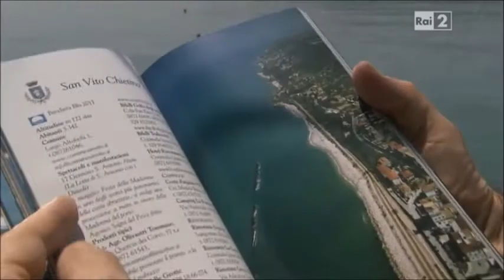Trabocco Punta Isolata - Gaetano Basti racconta la costa dei trabocchi - Sereno variabile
documentario Rai sulla costa dei trabocchi in Abruzzo, con Gaetano Basti, direttore dell'editrice D'Abruzzo edizioni Menabò, Ortona (CH)
Secondo alcuni il trabocco sarebbe un'invenzione dei Fenici, ma i primi documenti che parlano dei "trabocchi", reperiti dal padre Stefano Tiraboschi[5], si parla della presenza di Celestino V nell'abbazia di San Giovanni a Fossacesia, citando anche strutture lignee sulla spiaggia detti "trabocchi", si deduce che durante l'epoca di soggiorno del frate Pietro da Morrone a Fossacesia nel 1240, i trabocchi già esistevano.

Altre attestazioni si hanno nel XVIII secolo, lungo la costa garganica. Lo storico Cupido narra che il terremoto del 1627 colpì il Gargano, generando un maremoto che colpì anche i fiumi Fortore e l'Aterno-Pescara. Durante l'epoca del vice regno spagnolo, in queste zone giunsero dei coloni francesi, composte da fabbri e falegnami, che popolarono in Abruzzo le comunità di San Vito e Rocca San Giovanni, nel Gargano Vieste e Peschici.

I trabocchi costruiti da loro, secondo alcuni da famiglie di religione ebraica, servirono come ingegnose macchine da pesca per poter prendere la cacciagione direttamente sulla terraferma, e non avventurandosi rischiosamente in barca.

Studi recenti, peraltro, hanno dimostrato che secondo antica tradizione di tutto l’Adriatico, in mancanza di strade a lunga percorrenza, venivano realizzati impalcati per l'attracco di navi da cabotaggio impiegate nel trasporto dei prodotti della terra, verso i mercati della Dalmazia, del Regno di Napoli, dello Stato della Chiesa, dell’Austria e della Repubblica di Venezia. Ed era onere delle locali autorità feudali o della borghesia terriera costruire e mantenere queste strutture, come risulta dagli atti degli erari dell’Abbazia di S. Giovanni in Venere, conforme la storiografia ufficiale. Tra tutti, Alessandra Bulgarelli Lukacs, studiosa dell’Università Federico II di Napoli, la quale sostiene che la costa abruzzese, tra il Sangro e Ortona, era punteggiata di queste strutture dette caricatoi-scaricatoi in grado di ospitare piccolo naviglio di uso cabotiero. È questo dunque lo scenario da cui emerge e prende corpo il trabocco, che noi conosciamo. L’occasione è data dal progetto di deforestazione e dissodamento di terreni, tra S. Fino e Vallevò, a partire dalla metà del ‘700. Nel corso di tali operazioni venivano realizzate impalcature in legno, per consentire il carico del materiale legnoso sulle navi da cabotaggio veneziane. Tali strutture furono realizzate nei punti in cui la costa presentava scogli affioranti con acque profonde sufficientemente per consentire la navigazione alle suddette imbarcazioni, tra Punta della Schiavonesca e Punta Malvò. Esattamente a Punta de’ Mazziotti, in una piantina di metà Ottocento, risulta collocato il «2° trabocco». A conclusione di tali operazioni forestali i coloni protagonisti, insediatisi definitivamente con le loro famiglie sulle terre ricevute, parte in proprietà e parte in colonia perpetua, pensarono di adattare e recuperare tali “imposti”, utilizzandoli nella pesca dei periodi morti della lavorazione dei campi. Si distinsero in tali operazioni, secondo fonti scritte, coloni identificati a mezzo patronimici tra cui “Jacobo Antonio” che intorno al 1750 diede origine al cognome Virì. Tali coloni, provenienti dalla Dalmazia parecchi secoli prima, erano insediati, secondo la cartina antica Igm n. 7, in località S. Fino dove è riportato il toponimo “Masseria Vrì”, da cui “Virì” e infine Verì. L’intento e le fatiche di tali coloni pare abbiano prodotto i risultati sperati, se le stesse strutture furono poi ripensate, consolidate e migliorate, grazie all’esperienza acquisita nel tempo e all’impiego di materiale ferroso abbandonato dalle maestranze addette alla costruzione della vicina strada ferrata. I trabocchi, dunque, sarebbero nati da strutture create, secondo tradizione antica, per dare sbocco alle attività economiche del territorio, cui i coloni protagonisti di quella stagione agro-silvana seppero dare, in definitiva, una diversa e utile destinazione, impedendone la distruzione al mare, tramandando così ai posteri un patrimonio culturale e morale di inestimabile bellezza, insieme a una tradizione che ancora oggi continua ad arricchirsi di senso, essendo diventata identitaria di tutta la costa e soprattutto della comunità territoriale.[6] Nel 1889 Gabriele D'Annunzio affittò una villa presso San Vito Chietino, rimanendo colpito dai trabocchi, in particolare dal trabocco Turchino, che descrisse nel romanzo Il trionfo della morte (1894).